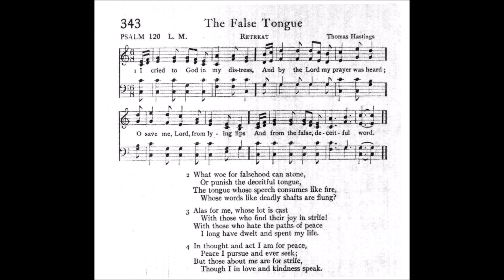I Cried to God in My Distress (Retreat)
Tune: Retreat by: Thomas Hastins

1 I cried to God in my distress,
And by the lord my prayer was heard;
O save me, Lord, from lying lips
And from the false, deceitful word.

2 What woe for falsehood can atone,
Or punish the deceitful tongue,
The tongue whose speech consumes like fire,
Whose words like deadly shafts are flung?

3 Alas for me, whose lot is cast
With those who find their joy in strife!
With those who hate the paths of peace
I long have dwelt and spent my life.

4 In though and act I am for peace,
Peace I pursue and ever seek;
But those about me are for strife,
Though I in love and kindness speak.